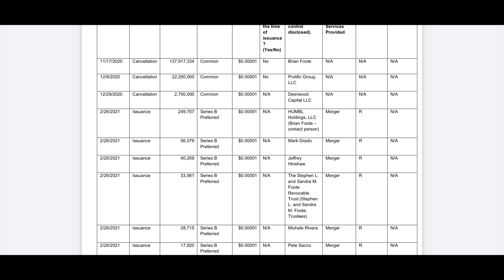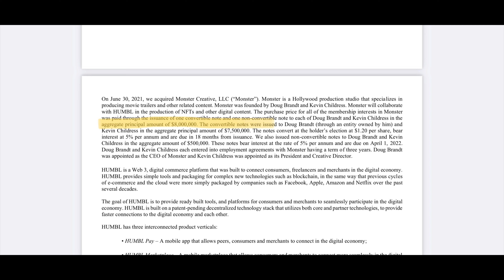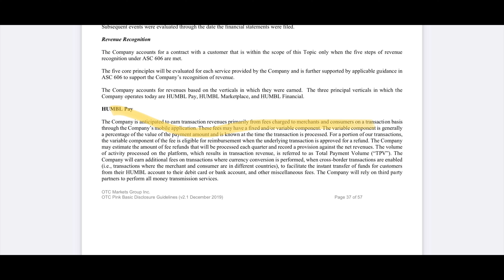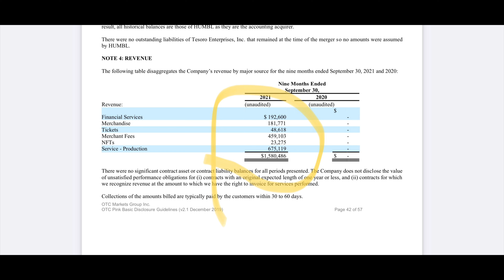$HMBL Humble announces 3rd quarter results. Lots of info here. I am not a financial advisor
Here I discuss the 3rd quarter results of Humble.  Great news but it's not all red roses but my channel is not to make you happy.  It is to inform you about the OTC market and find good buys.  They released at the end of the day because its not all good.